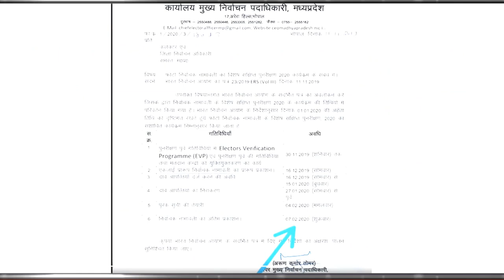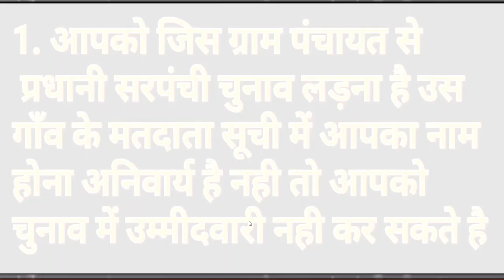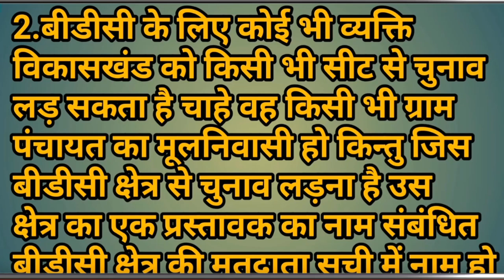MP सरपंच चुनाव-2020 | तारीखों में बदलाव जनवरी-फरवरी में नहीं होंगे चुनाव | नए नियम व समय सारणी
MP सरपंच चुनाव-2020
तारीखों में बदलाव जनवरी-फरवरी
  में नहीं होंगे चुनाव
नए नियम व समय सारणी
 Breaking news today
kishan news
news 2019
new vacancy
bharti police
ipl news